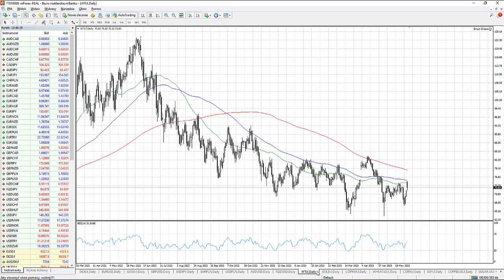Analiza poranna – Lepsze dane jednak wsparły nastroje na Wall Street 05.06.2023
Piątkowa sesja na Wall Street zakończyła się solidnymi wzrostami po publikacji majowych danych z amerykańskiego rynku pracy. Choć tempo kreacji nowych etatów znacząco przebiło oczekiwania, to nie wystraszyło inwestorów. Wzrosła nieoczekiwanie stopa bezrobocia i niższa była dynamika wynagrodzeń. Wzrost zatrudnienia sięgnął 339 tys. wobec 294 tys. w kwietniu, podczas gdy rynek oczekiwał 190 tys. Dodatkowo dane za poprzednie dwa miesiące zostały zrewidowane w górę o 93 tys. Bezrobocie zwiększyło się do 3.7% wobec 3.4% w kwietniu i prognozowanych 3.5%. Płace wzrosły o 4.3% r/r, podczas gdy przed miesiącem było to 4.4% r/r.

Wzrost stopy bezrobocia i spadek dynamiki płac obniżył oczekiwania wobec czerwcowej podwyżki stóp procentowych przez Fed, a wysoki wzrost zatrudnienia był oznaką siły gospodarki. Z tego powodu na rynku pojawiła się fala optymizmu. Dodatkowo oficjalne zakończenie sagi związanej z podniesieniem limitu zadłużenia wsparło nastroje. Co więcej, opublikowane dane PMI dla chińskiego sektora usługowego wypadły powyżej prognoz, a wskaźnik wyniósł 57.1 pkt. wobec 56.4 pkt. i oczekiwanego spadku do 55.3 pkt.

Notowania kontraktu terminowego na S&P500 dobiły do 4300 pkt., a niemiecki Dax na początku poniedziałkowych godzin handlu wychodzi powyżej 16100 pkt.